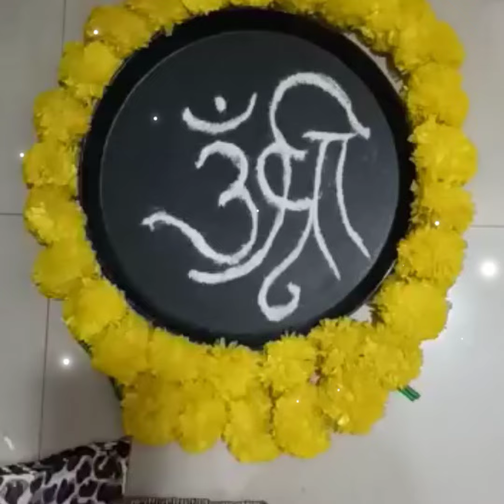Makar Sankranti❤Bornhan Decorations at Home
marathi festival decorations
Bornhan decorations Ghar pe
bornhan decorations Ghari kase karayche
Bornhan ka decorations
💖easy simple Bornhan decorations#Festivals ideas#decorations
shortsBaby Bornhan decorations IdeasBaby First BornhanBornhan at homeBoys bornhan decorations ideasEasy simple bornhan decorationsGril Bornhan decorationsKids bornhan decorationsMakar sankranti 2023 DecorationsMarathi festivalMakarsankranti decorationsbornahan celebrationmakar sankranti bornahan